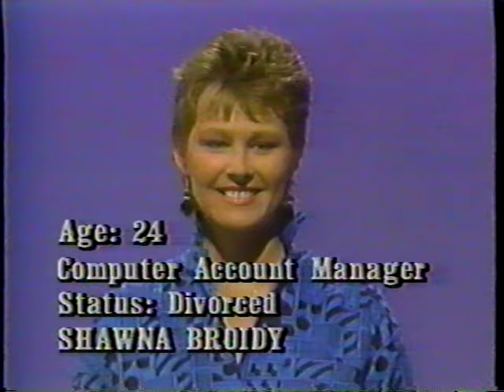Andy Rodin Love Connection/Dating Game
07:59 - dating Game